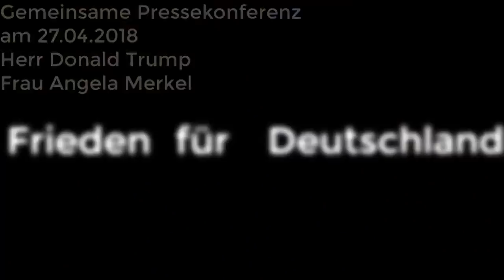Trump bietet Friedensvertrag an